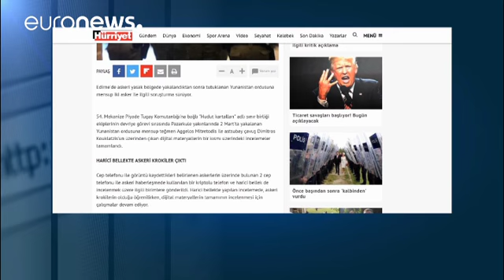Διαψεύδει η Αθήνα τα περί «στρατιωτικών σχεδιαγραμμάτων» στα κινητά των δύο αξιωματικών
Κυβερνητικές πηγές χαρακτήρισαν το επίμαχο δημοσίευμα της «Χουριέτ» αβάσιμο…